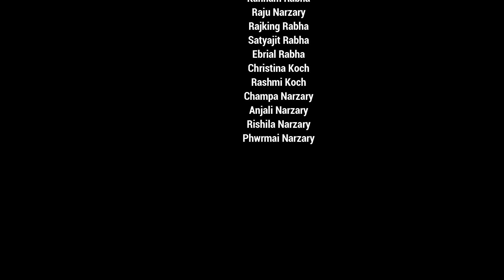DAVID KOCHA | TRIBUTE TO MOM Official Video 2020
This is a Tribute song for mother and Specially dedicating to all my friends, brother's and sister who lost their mother..
Mother's hold their children's hands for a while, but their hearts forever. I truly never learned what the words 'I miss you' were until I reached for my mom's hand and it wasn't there. In life, we loved you dearly, in death we love you still.

°Song Language - English
°Singer, Lyricist & Rapper - David Koch
°Female singer- Rashmi Koch
°Music Arranged & Mixed- kalvari Koch
°Director - Phukanta Koch
°Video Editor - Satyajit Rabha
°Camera - Premanto Narzary ( Lots of love to my brother)

°Backup Singer - Rajking Rabha, Kalvari Rabha, Phukanta Koch

°Artist :-
 David Koch, Rajking Rabha, Kalvari Koch, Satyajit Rabha, Ebrial Rabha, Kannam Rabha, Raju Narzary,Phwrmailangra Narzary
Rashmi Koch, Christina Koch, Champa Narzary, Anjali narzary, , Rishila Narzary

°Special Thanks :-
Kanaj Narzary, Khajen Narzary, Ranjan Narzary, Swmdwn Narzary, Jiten Narzary, Mathio Rabha, Protap Rabha, Rwisumwi Narzary